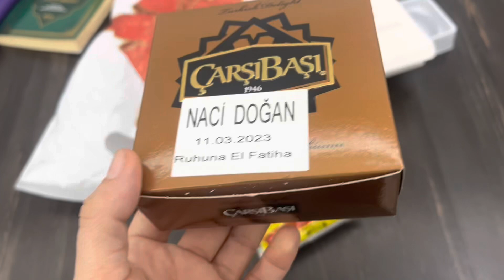DAVETSİZ MİSAFİR⁉️ HÜZÜNLÜ BİR GÜN😔 AYSİMA ÇOK SEVİNDİ🥰 GÜNLÜK VLOG🎥